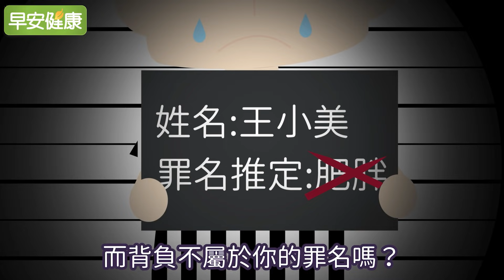不去健身房還是能瘦小腹！全新腹肌運動法：10秒拉伸在家狂瘦肚【早安健康】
對許多人來說，「下腹部凸出」永遠都是煩惱的第一名。小腹凸出不但讓人看起來比實際年齡還老，許多衣服穿起來也顯得異常突兀，明明並不胖的你，卻總是因為小腹肥胖，而背負不屬於你的罪名嗎？
快來試試這個這個遵循身體原理的全新腹肌運動，一次只要10秒！不受空間限制，在哪裡都能做，簡單、輕鬆，誰都能堅持下去！讓肌肉變得柔軟，身體一定會有所改變！就用拉伸腹肌在身體掀起革命吧！

【相關文章】

放棄仰臥起坐吧！靠伸展鍛鍊腹肌，花10秒就能把肚子往上拉提

瘦小腹這招比仰臥起坐更好！實測2周就讓腰圍少7.5cm

【相關影片】